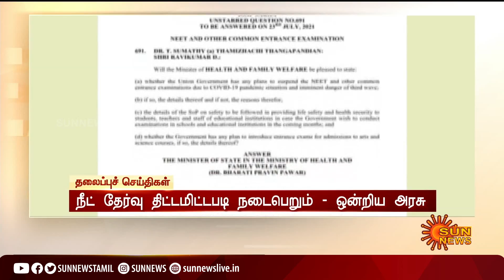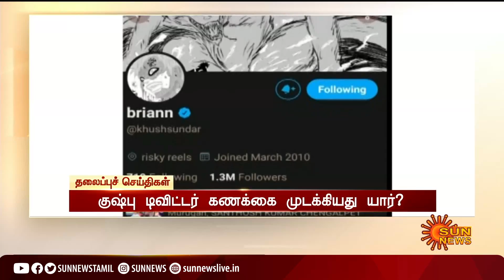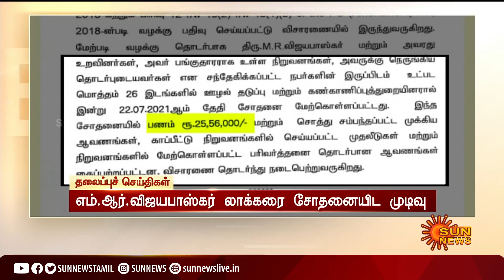மாலை 5 மணி தலைப்புச் செய்திகள்! | HeadLines | 5 PM | 23-07-2021 | Sun News